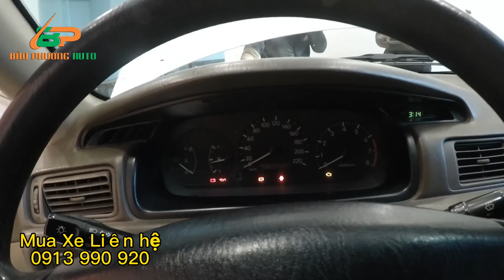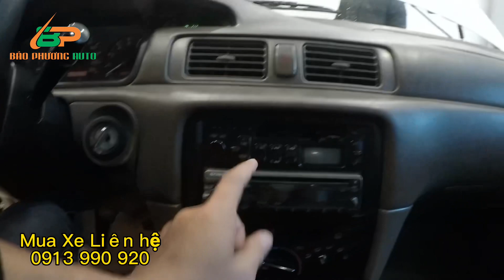Camry 1998 Huyền thoại từng đi cưới cho diễn viên Trần Lực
Chuyên mua bán các dòng xe công thanh lý